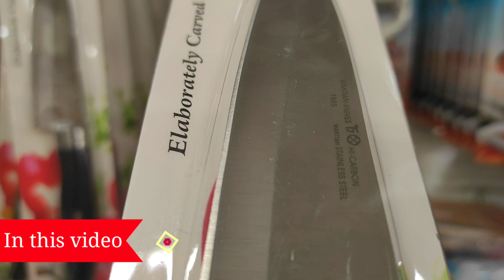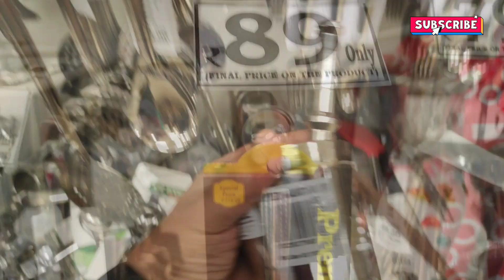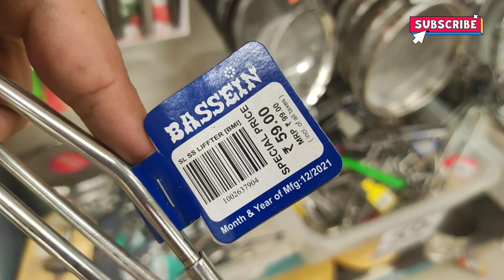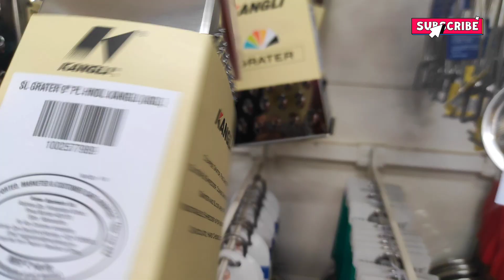dmart latest offers on Kitchen products, Puja Materials and Organiser